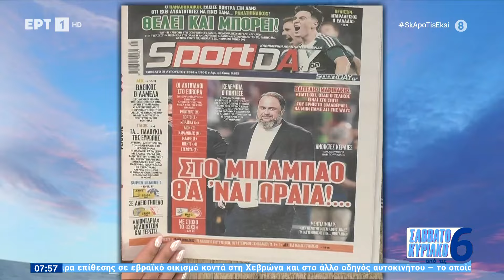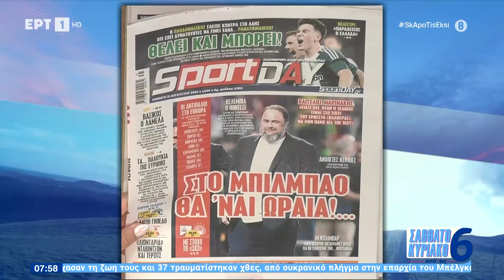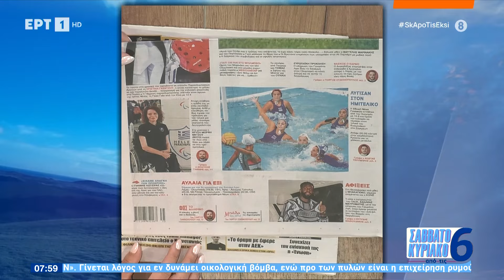Τα πρωτοσέλιδα των αθλητικών εφημερίδων | 31/8/2024 | ΕΡΤ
Τα πρωτοσέλιδα των αθλητικών εφημερίδων.